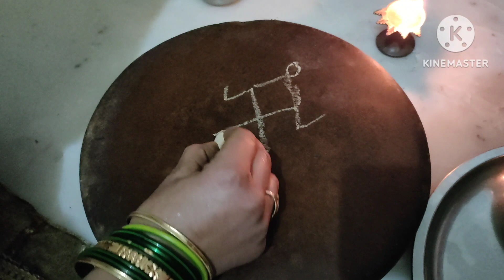Sakat pujan vlog 🙏बड़ों के आशीर्वाद के बिना सब अधूरा है 🤗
Sakat pujan vlog 🙏बड़ों के आशीर्वाद के बिना सब अधूरा है 🤗 dailyvlog vlog ‎@neetu_indian_vlogger

                        -fitness.with.rachana